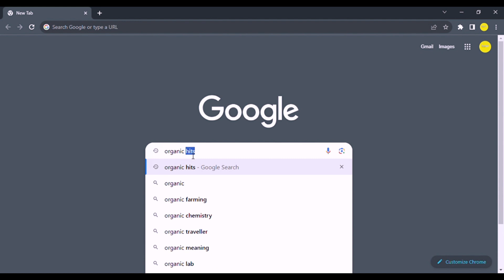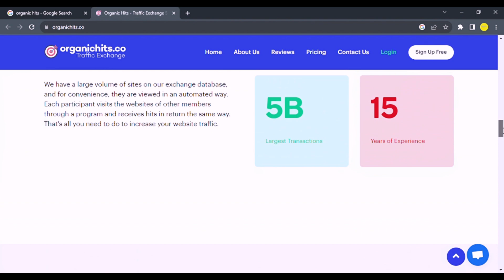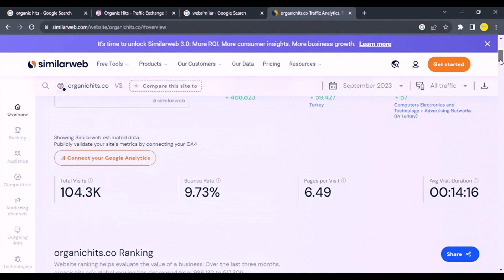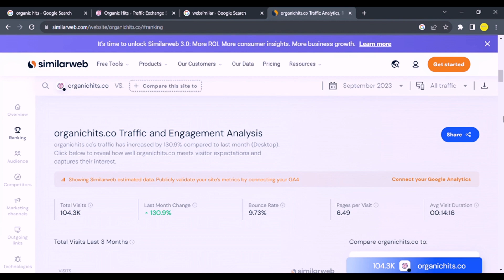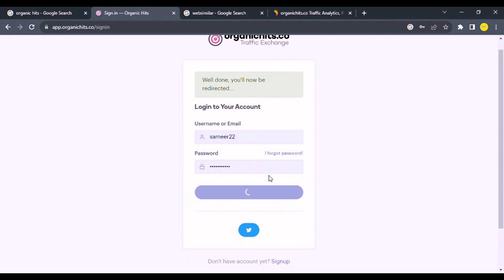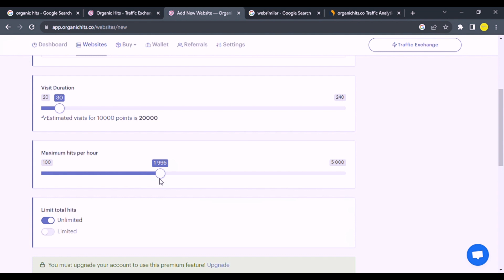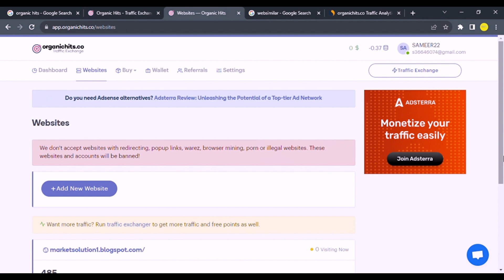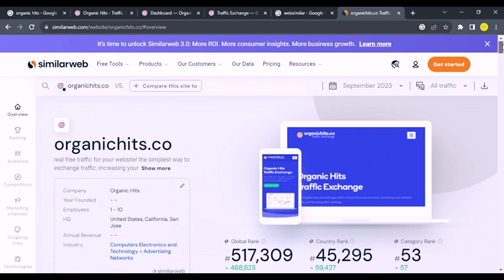Free Website Traffic | Free Website Traffic Exchanger for Beginner's | Organichits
Are you a beginner in the world of WordPress and Blogger websites? Looking for effective ways to increase your website traffic without breaking the bank? In this video, we've got you covered!

Join us as we explore the power of OrganicHits.co, a fantastic platform that allows you to exchange free traffic with other website owners. You'll learn step-by-step how to use this innovative tool to drive organic visitors to your website, all while staying within your budget.

In this video, we'll cover:

Introduction to OrganicHits.co: Learn what OrganicHits.co is and how it can benefit your WordPress and Blogger websites.

Setting Up Your Account: We'll guide you through the process of creating an account on OrganicHits.co, making it easy for you to get started.

Earning Points: Find out how to accumulate points on OrganicHits.co, which you can then exchange for free, high-quality traffic.

Exchanging Traffic: We'll show you how to connect with other website owners, exchange traffic, and reap the rewards of increased visitors.

Common Mistakes to Avoid: We'll share some of the pitfalls to watch out for, so you can maximize your results.

By the end of this video, you'll have the knowledge and tools to effectively boost your WordPress and Blogger website traffic using OrganicHits.co. Don't miss out on this opportunity to supercharge your online presence and reach a wider audience, all without spending a dime on paid advertising.

Free Blogger Website Traffic Exchanger
Free Website Traffic Bot
Free Website Traffic Generator For Beginner's
Blogger Traffic Generator
Website Traffic Generator
Traffic Generator For Website
Organic Traffic To Website
Free Blogger Website Traffic Exchanger For Beginner's
Free Traffic To Your Website
Free Traffic For Blogger
Free Blogger Traffic
Blogger For Beginner's
Traffic Exchange Website
Free WordPress Website Traffic Exchanger
How To Get Organic Traffic To Your Website
How To Get Website Traffic 2023
WordPress se Paise Kaise Kamaye
Free Website Traffic To Blogger
Free Website Traffic For Blogger
Traffic Bot
Traffic-creator
Traffic-creator Review

🔔 Don't miss out! Let's get started on your journey to more website traffic and success!

Thank you, For watching Technology Era
If any Query please, contact feel free in the comments section.